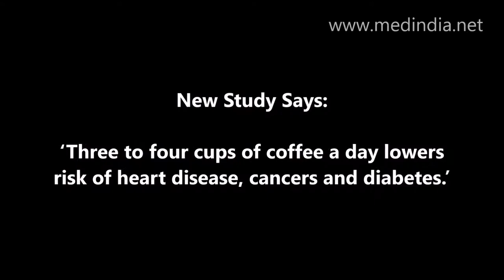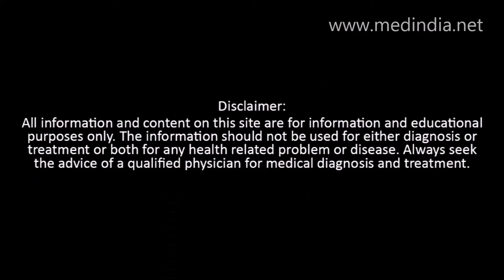Coffee Enthusiasts Rejoice!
Coffee enthusiasts rejoice! New Study Says: ‘Three to four cups of coffee a day lowers risk of heart disease, cancers and diabetes.